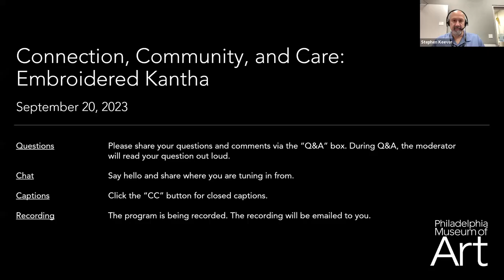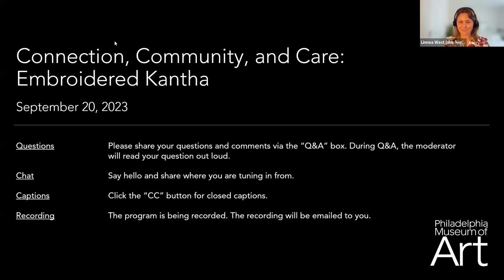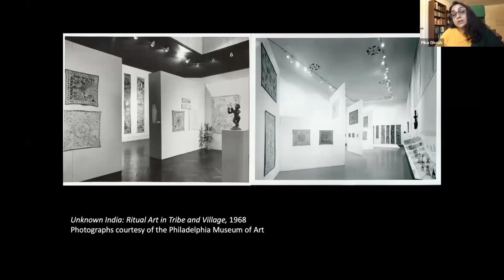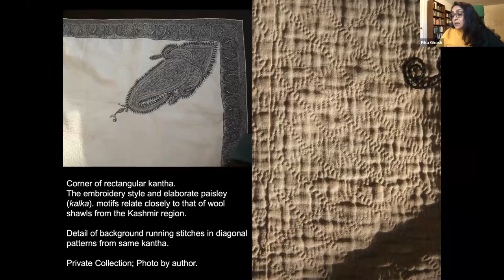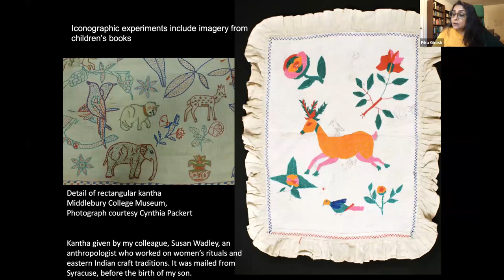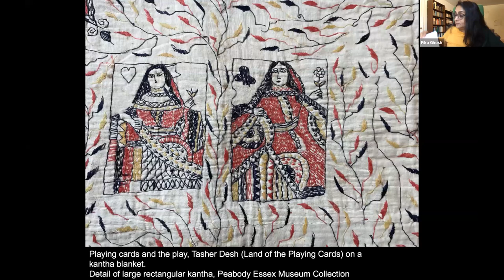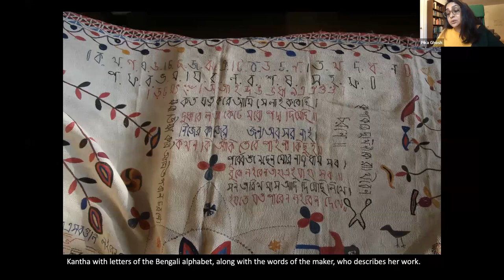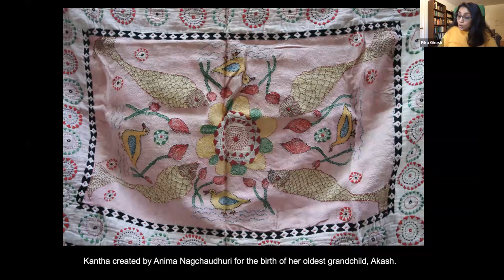Connection, Community, and Care: Embroidered Kantha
On September 20, 2023, art historian Pika Ghosh discussed embroidered kantha from colonial Bengal in terms of community and care in this virtual talk. Organized in conjunction with "A Century of Kanthas: Women’s Quilts in Bengal, 1870s–1970s."